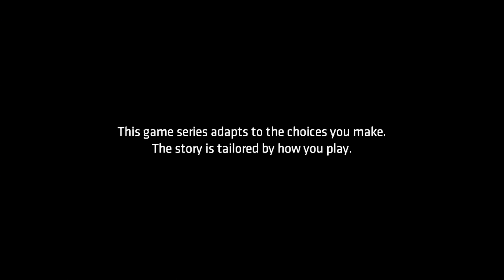Prologue Episode 4 Guardian Of Gotham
Prologue
Episode 4
Batman The Telltale Series
Season 1